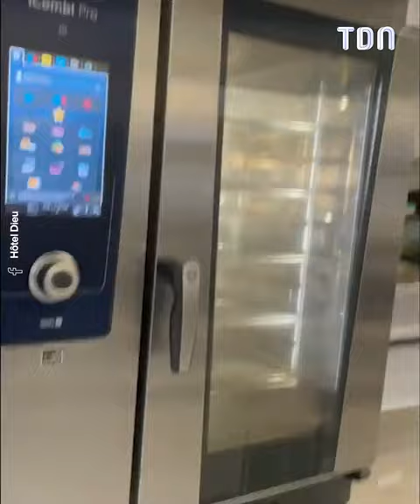Ce chef périgourdin fait le buzz en répondant à un avis négatif de son restaurant !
🎥 Crédits : Hôtel Dieu

C'est une bonne chose pour vous ?